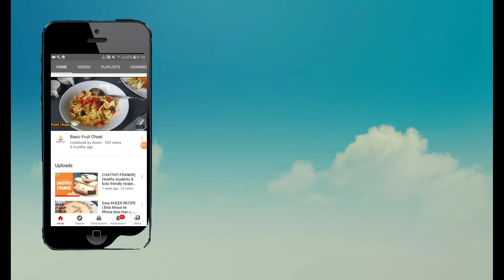Aloo Kulcha || Stuffed Naan Recipe || Amritsari Aloo kulcha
This is the best detailed Aloo kulcha or aloo naan recipe for you all which is famous in Asia in india and pakistan specially in Punjab it is well crisped and soft potato stuffed bread which you can have with yogurt raita or pickel and enjoy

Ingredients  : 🇩🇪🇺🇸

for dough :
* All purpose flour / Mehl : 4 cups or 500gm
* Salt /  Salz : 1 tsp /1 tl
* Oil / öl : 2 tbsp or 2El
*Yeast / Hefe : 7gm or 1 tbsp
* Yogurt /Joghurt : 2tbsp or 2  El
* water / wasser : as required

for stuffing :
* Potatoes / Kartoffeln: 4 to 5
* Chilli flakes / chilli flocken: 1 tsp or 1tl
*dry coriander/ getroknete koriander:1 tsp or 1tl
*cumin powder / kreuz Kümmel: 1 tsp or 1 tl
*salt /salz : 1 tsp or 1 tl
*Coriander /koriander:1/4 cup
*red chilli / rot chilli : 1 tsp or 1 tl
*butter : 1 tbsp or 1 El